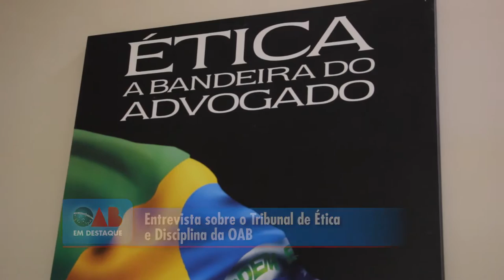Entrevista sobre o Tribunal de Ética e Disciplina da OAB